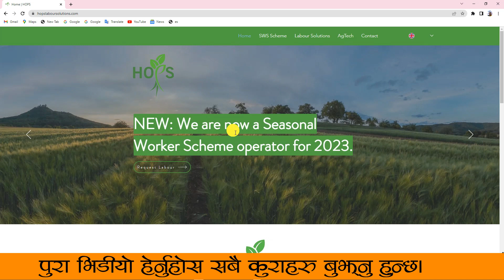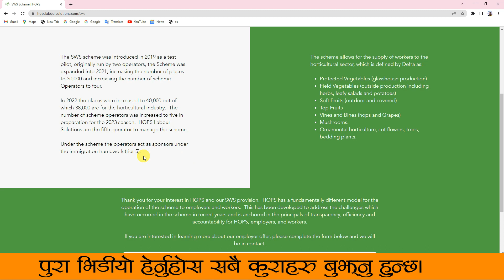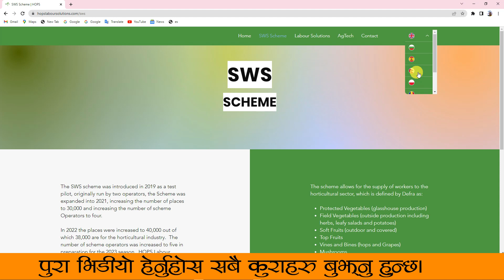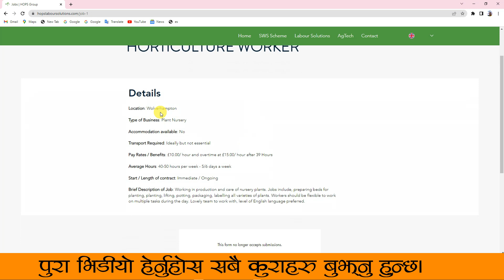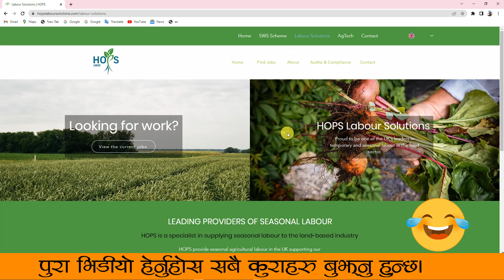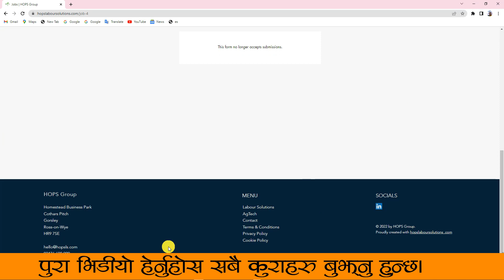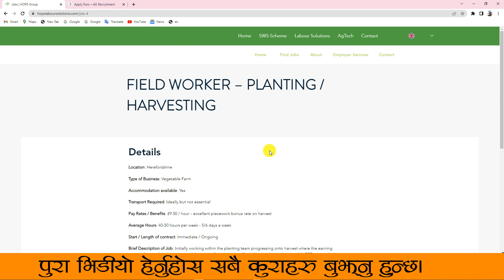How to Apply in HOPS Labour Solution for Uk Seasonal Working Visa.HOPS ma kasari Apply Garne.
sathi haru support me 10k pugna lageko xa.
How to Apply in HOPS Labour Solution for Uk Seasonal Working Visa.
HOPS ma kasari Apply Garne
uk seasonal working visa